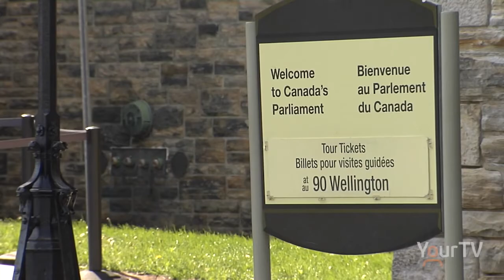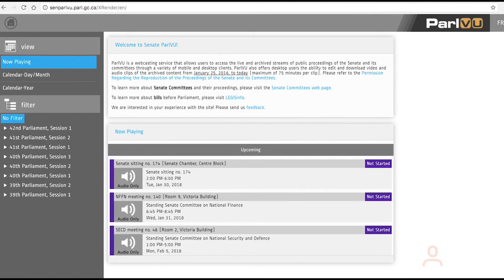The Senate, Canada’s Sober Second Thought